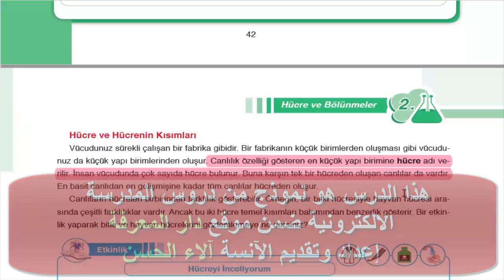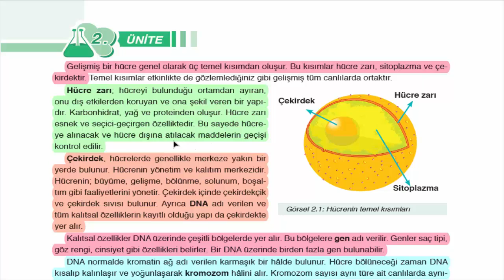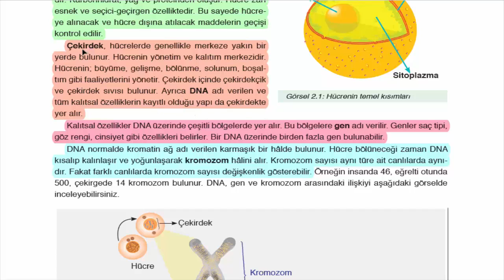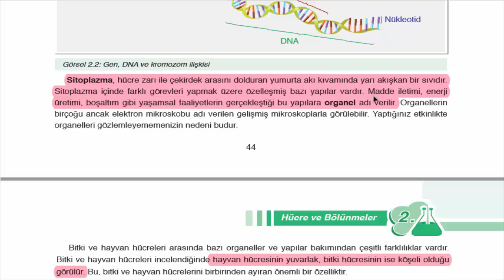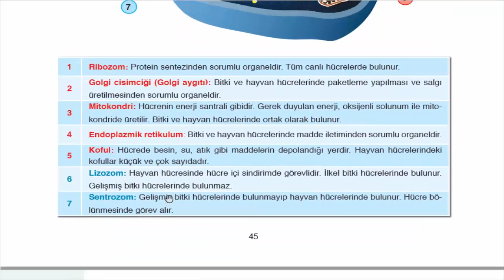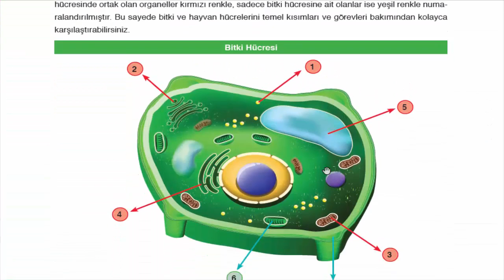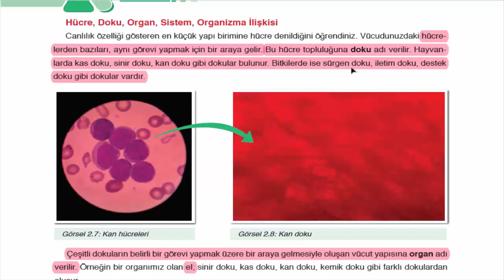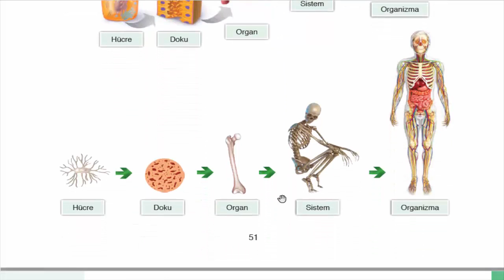الصف السابع - علوم - الوحدة الثانية HÜCRE